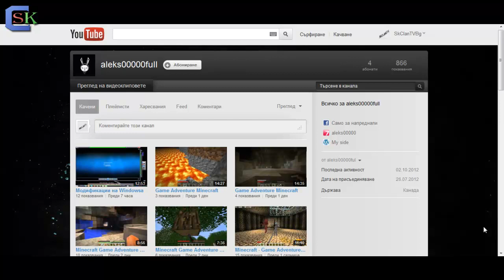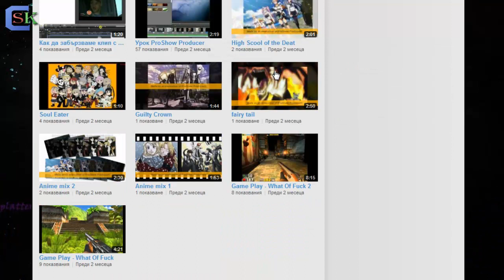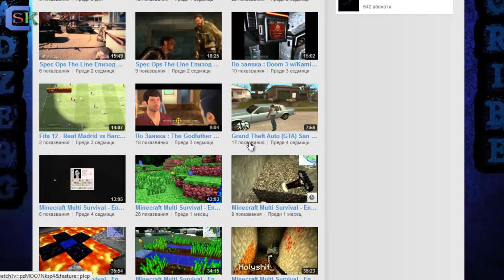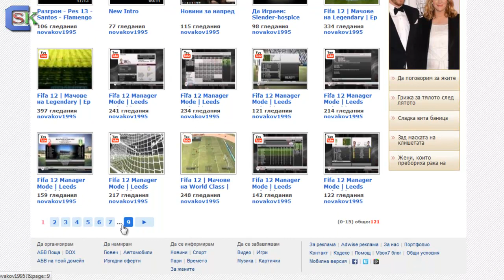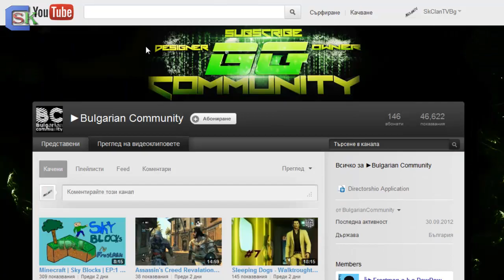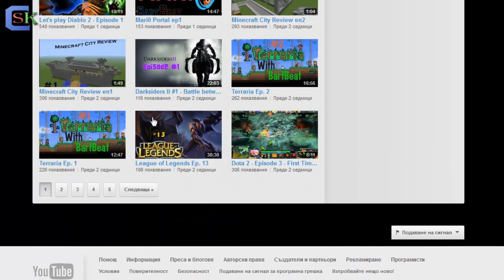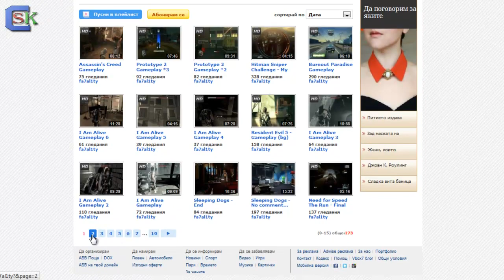Рекламиране на профили! #2